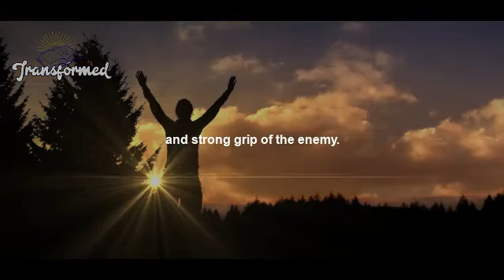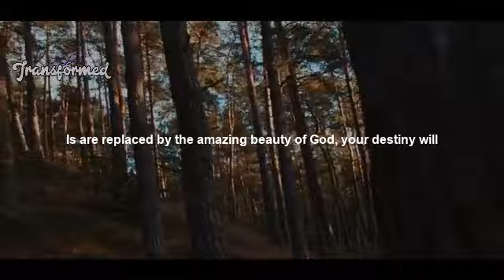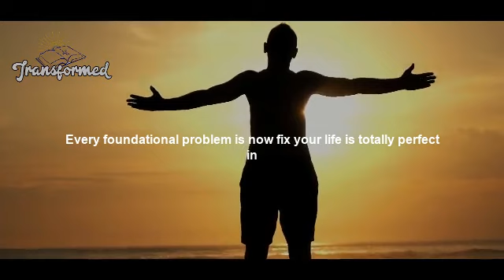You’re Receiving What’s Yours! Incoming! Your CELEBRATION STARTS NOW(iNSPIRATIONAL)